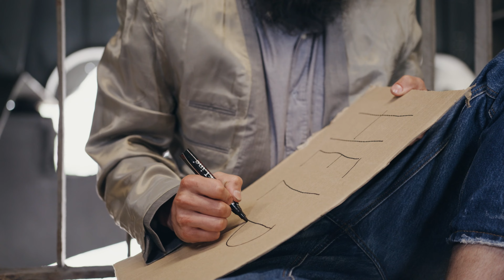"HELP" - Homelessness Documentary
Credits - Clips By MART PRODUCTION